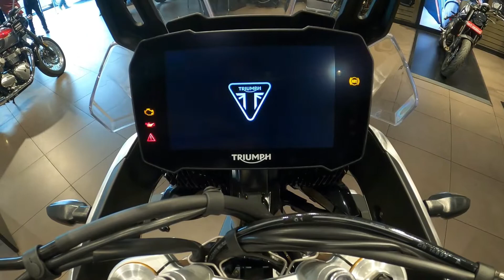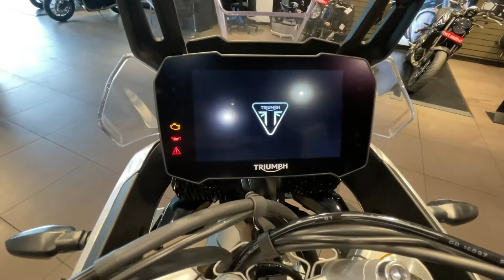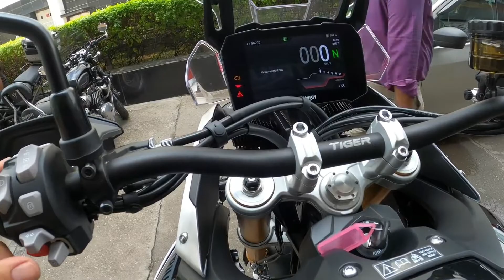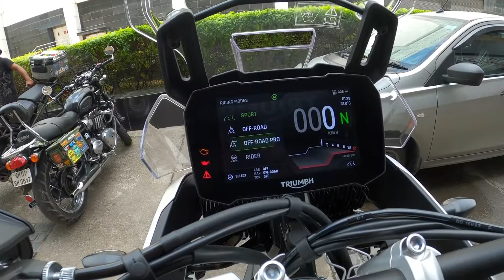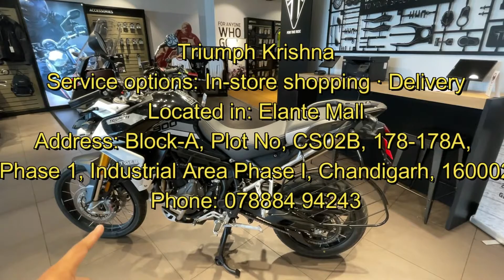Triumph Tiger 900 Rally Pro 2021 | Most Capable ADV Bike | Pros, Cons Listed | Exhaust Note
The Triumph Tiger changed the Indian adventure motorcycling for good by offering a feature-rich and powerful off-road motorcycle. the Tiger became an instant hit, turning out to be the best-seller for Triumph in the country. This bike has been used by SRK of youtube means MSK Bhai and Nikhil Mumbiker.

Triumph Krishna

Service options: In-store shopping · Delivery
Located in: Elante Mall
Address: Block-A, Plot No, CS02B, 178-178A
Phase 1, Industrial Area Phase I, Chandigarh, 160002